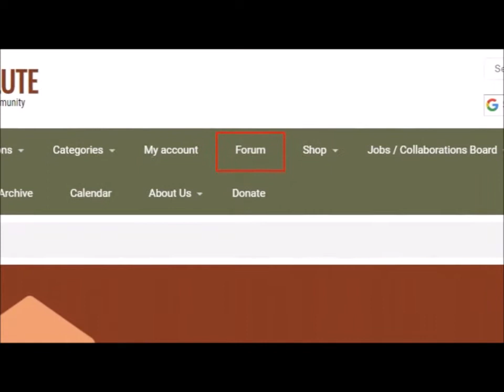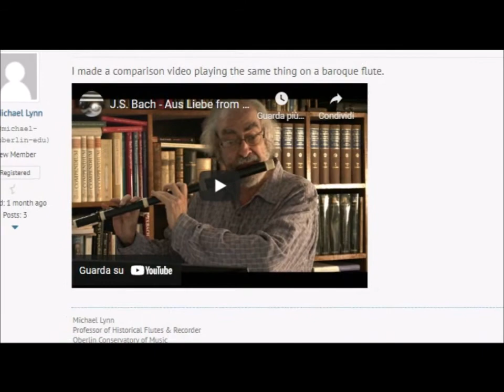Tutorial "Promuovi i tuoi eventi"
"The Babel Flute" - International Flute Magazine and Community